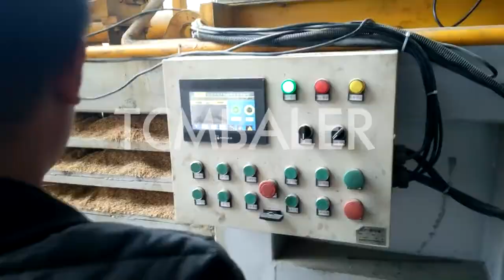shaving woods compactor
TCM BALER TCMBALER is a professional hydraulic press baler machine manufacturer and supplier in China for more than 20 years, and we can offer hydraulic cardboard compactor baler for sale with a cheap wholsale factory price for our customers without any agent or dealers if you wanner buy our baler press machine.

Shlok Wood Dust Extractors products for sale eBay Equatorial Guinea, Wood Dust Separator Collector Connect Household Cyclone Vacuums Cleaners. 4.5 out of 5 stars. (21) 21 product ratings Wood Dust Separator Collector Connect Household Cyclone Vacuums Cleaners. £19.99. Alibaba China Wood Shredder Machine, Wood Shredder Machine Mauritania, Gallery View. Online Trading Products. Recommended product from this supplier. 4 8t H Factory Shredder Crusher Forest Professional Electric Feeding Drum Tree Branch Log Movable Tractor Pto Driven Sawdust Industrial Wood Chipper Machine. FOB Price: US $ 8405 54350 Set. Gradeall Champion Shavings Corporation Premium Wood Shavings Belize, 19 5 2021 · Our shavings are dust free, kiln dried and rigorously screened for any unwanted debris producing a clean, quality bagged wood shaving product. We ensure that each bag is filled with top quality shavings for horses and other livestock uses including show pig shavings, poultry shavings and dairy shavings. FABTEX Briquetting Machine Sawdust Ph Briquette Press Review Nicaragua, I thought I would make a quick video showing its operation and how it worked out for us. We are pressing oak shavings, there is no additive with the wood and Valvan China Alum chip compactor TCM BALER Angola, TCM XB500 metal chips briquetting pressing machine is the biggest model of TCM XB series metal shavings press machine in our factory. It's hydraulic power reach to 500Ton, and has a big size. This kind of machine is used to deal with all kinds of iron filings, aluminum scraps, copper chips and other metal scraps. Email: Whatsapp: 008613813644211 woodshavingmachine woodshavings wood animalbedding horsebedding chickenbedding horse. wood shaving baler machine. wood shaving machine. skbaler Dacy Sunny Zhang on Twitter Shaving machine, Sierra Leone, Baling cartons, marine waste.Small baler compactor for hotel, vessel, restaurant etc.Email: : 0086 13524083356 sinobaler You Will Never Throw Away Grass Clippings After Slovak, Grass clippings aren’t going away if you have a lawn.There is so much more you can do with grass clippings than just throwing them in the garbage. Here are s Santec Hydraulic Troubleshooting: Getting the Correct Diagnosis Andorra, 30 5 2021 · Troubleshooting hydraulic systems can be a complex exercise. It involves a lot of science and sometimes, a bit of art. Incorrect diagnosis prolongs downtime and can result in the unnecessary repair or replacement of serviceable components. Avoiding these costly mistakes requires the correct Xtbaler Other Heavy Equipment for sale eBay Egypt, 2017 Chicago Pneumatic MV82 Walk Behind Vibratory Plate Compactor bidadoo New $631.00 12 bids Ending Today at 10:30AM PDT 9h 25m All Auction Buy It Now Sort: Best Match Best Match Time: ending soonest Time: newly listed Price + Shipping ClimateMFG Lighten Your Load Trash compactor bag vs. Rain cover The Cook Islands, 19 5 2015 · Trash compactor bags are awesome because of the durability, weight, and effectiveness. It's compact and slides in nicely into your pack and does it's job. After you insert it, just roll it up on top and everything inside it will stay dry, granted you don't open it wide JEWEL Woodchuck Construction Attachments For Sale 9 Vietnam, Browse our inventory of new and used Woodchuck Construction Attachments For Sale near you at MachineryTrader.com. Models include 68STL1, 200 300 SERIES WITH FAS STYLE LUGS, 68 STL1, 80FTL, 80STL, 80STL1, and 92FTL. Page 1 of 1.